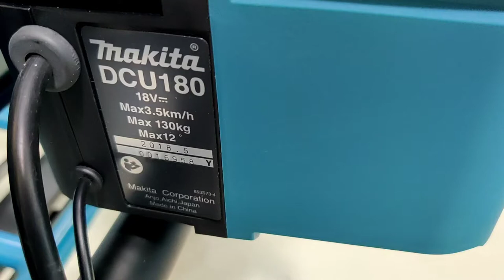Assembly Makita DCU180